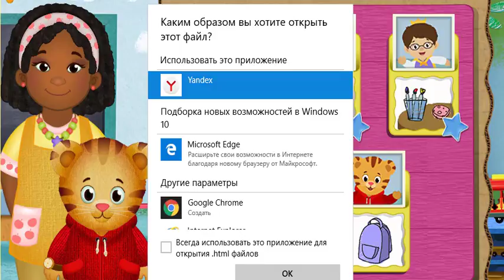Daniel Tiger's Neighborhood Classroom Helper Game - Games For Children